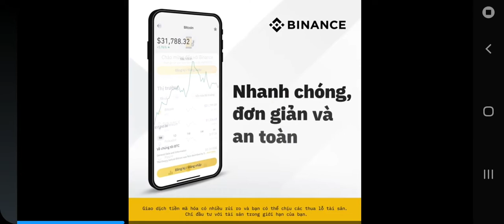Angry Birds Seasons: Hogs And Klsses All level❤🧡